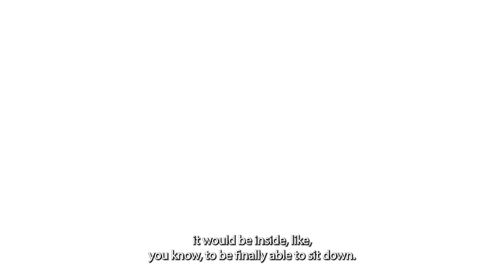A Conversation with Gaultier Borsarello (Fursac)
An exclusive conversation with Gaultier Borsarello, creative director of Fursac, for Paris Fashion Week®.

Production: Fédération de la Haute Couture et de la Mode / Kitten / Sheriff Projects.